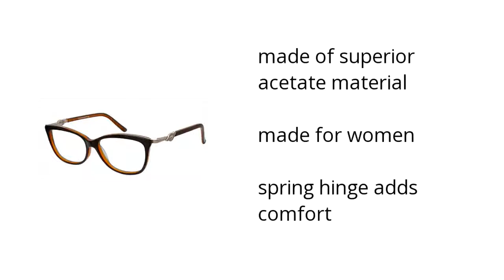Virgo Wayfarer Brown Fz0737 Features Video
In the market for some new frames? Check out the Brown Virgo Wayfarer Frames, available at the GlassesShop:

• made of superior acetate material
•  made for women
•  spring hinge adds comfort

Wanna see more?